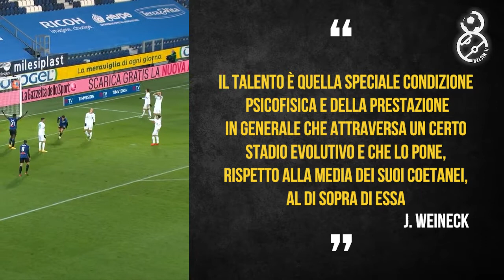Il TALENTO del posizionamento - MATTEO PESSINA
Analisi della partita Atalanta - Udinese,
Mettiamo in evidenza le capacità incredibili di Matteo Pessina, classe 97.